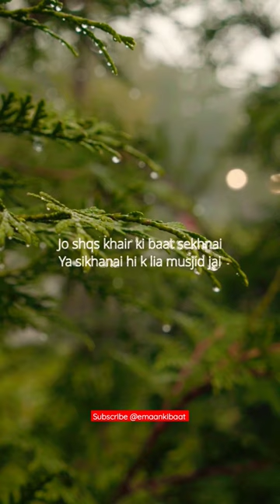Short Hadees | Short Hadith | Emaan Ki Baat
Wall clock
Wall sticker
Wall Frames
Islamic books
Wall decor
Islamic cap
Prayer mat rug
Abaya Dress
Car Accessories
Imamah turban
Islamic Lamp
Islamic Pen

Hadees pak
Hadiths

JAZAKALLAH KHAIR ❤️

Prophet Muhammad ‎ﷺ said: “Convey (knowledge) from me even if it is just one verse.” [Bukhari 3461]

The Messenger of Allah (ﷺ) said: “One who guides to something good has a reward similar to that of its doer”
- (Sahih Muslim)

Follow For More Hadiths